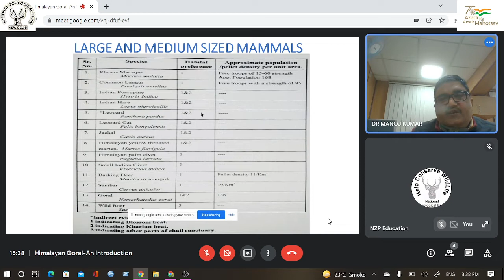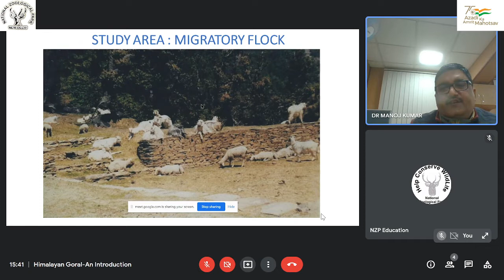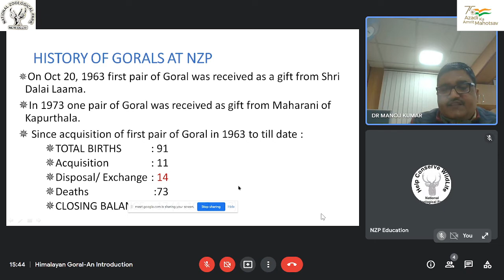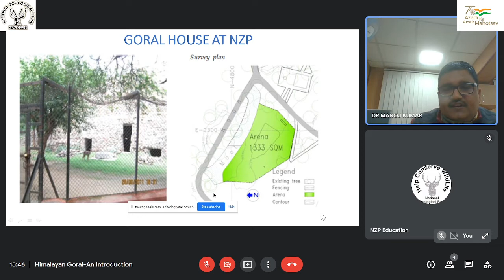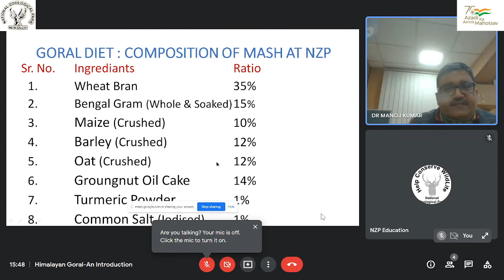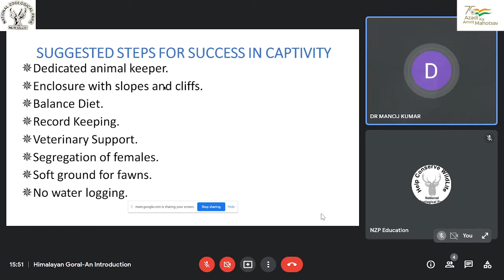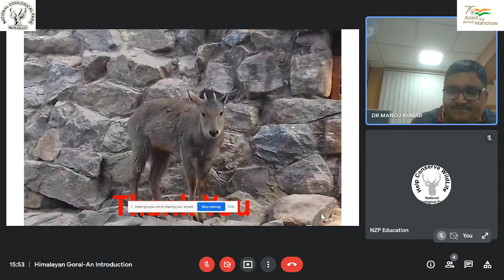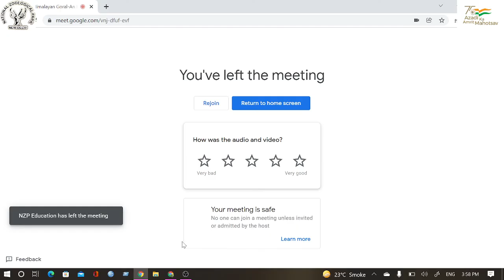Himalayan Goral-An Introduction (PART II)